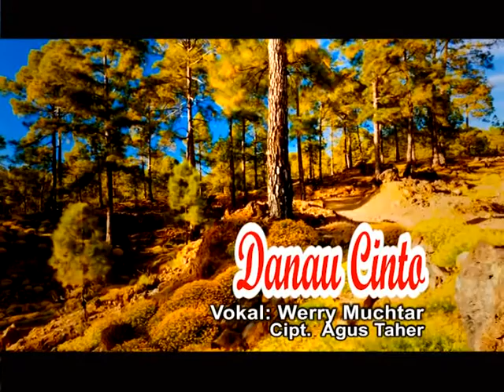DANAU CINTO---WERRY MUCHTAR---KARYA AGUS TAHER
Werry Muchtar adalah salah seorang penyanyi handal SMA Negeri II Padang pada periode 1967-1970.  Sebagian besar siswa SMA II ketika itu menngidolakannya.  Dua lagi penyanyi hebat kami adalah Wati Doesoen dan Kojenk Rozi.  Setelah terpisah 47 tahun, kami berkesempatan REUNI thn 2017.  Semua peserta REUNI memaksa saya untuk membuat album kenang2an, karena kata kawan-kawan punya studio.   Jadilah album "kejar Tayang" ini. Beberagi lagi juga akan saya upload Inyiak Kojenk, Tek Wati, begitu sebutan kami sesama alumni SMA II angkatan 1970, di channel AGUS TAHER OFFICIAL.  Juga ada satu album special, dimana Om Syafridjon, almh Anis, Us, Ismal, Erni Boer dll ikut nyanyi bersama. Asyiiik, Oma-Opa berdendang di usia senja.